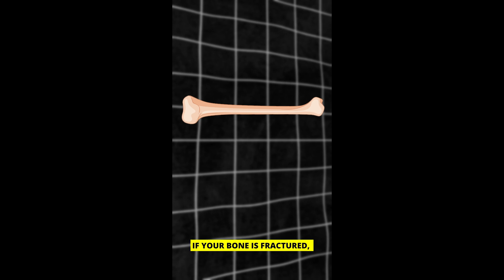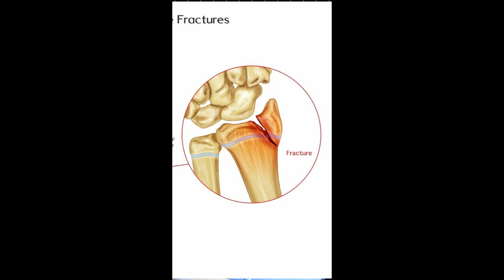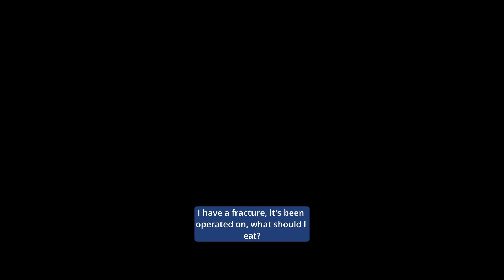Fracture Series: Expert Ortho Doctor Reveals All! In TamilDr Shriram krishnamoorthy Shri Bone&Joint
Fracture Series: Expert Ortho Doctor Reveals All! (In Tamil)

👨‍⚕️ Calling all orthopedic enthusiasts! Dive into the world of fractures with Dr. Shriram Krishnamoorthy as he unveils the secrets behind healing and treating fractures like never before, all in Tamil!

🔍 In this exclusive video series, Dr. Shriram delves into the intricacies of fracture management, offering invaluable insights, tips, and tricks garnered from years of expertise in orthopedics. From common fractures to complex cases, no stone is left unturned as he shares his wealth of knowledge.

💡 Whether you're a medical professional seeking to enhance your skills or a curious viewer eager to understand fractures better, this series is tailored just for you. Dr. Shriram's engaging delivery and comprehensive explanations make learning about fractures not only informative but also entertaining.

📚 Get ready to expand your orthopedic knowledge, discover groundbreaking techniques, and embark on a journey towards mastering fracture management alongside one of the leading ortho doctors in Tamil Nadu. Hit play now and let's fracture the boundaries of learning together with Dr. Shriram Krishnamoorthy! 💪🩺🎥DrShriramKrishnamoorthy
Follow us  for orthopedic health tips...

For Appointment

Shri Bone & Joint Clinic
#1, 2nd Main Road
Nehru Nagar
Adyar
Chennai - 20

Fracture treatment,
Orthopedic doctor near me,
Fracture management,
Orthopedic specialist,
Broken bone care,
Orthopedic surgeon,
Bone fracture healing process,
Fracture recovery tips,
Orthopedic clinic,
Bone fracture types,
Best orthopedic doctor,
Fracture prevention methods,
Orthopedic care,
Fracture diagnosis,
Orthopedic hospital,
Fracture rehabilitation exercises,
Orthopedic services,
Bone fracture symptoms,
Orthopedic consultation,
Fracture first aid,
Orthopedic treatment options,
Stress fracture treatment,
Pediatric orthopedic specialist,
Fracture risk factors,
Orthopedic surgery,
Non-surgical fracture treatment,
Sports injury orthopedic doctor,
Fracture recovery time,
Orthopedic trauma care,
Fracture specialist consultation.